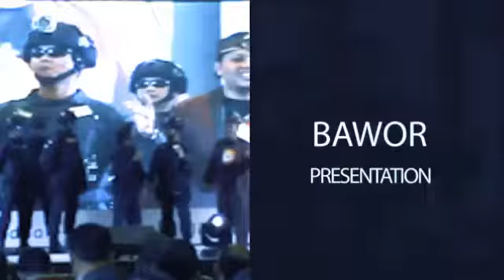Ini Dia Dahsyatnya Banyumas Police Expo 2018